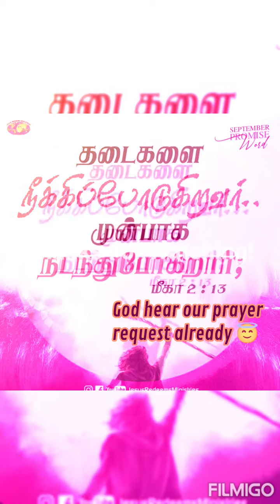Jesus hear our prayer request already 😇🙏🕊🙌💐🌿